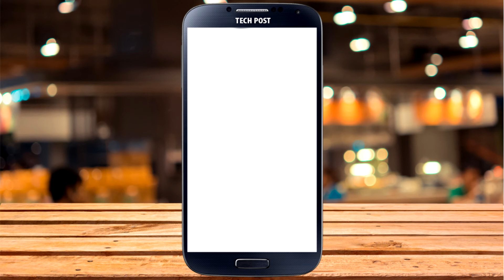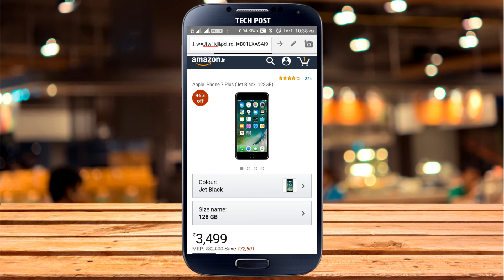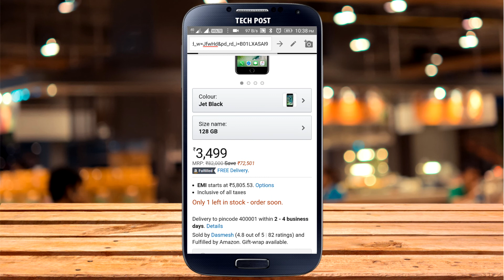ஐபோன் 7 விலை Rs.3499 ஆர்டர் செய்யும் முன் கவனிக்க வேண்டியவை...!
Hi Friends today iam going to explain what are the truth behind the amazon seller iphone 7 plus price slashed.
also view our playlist if interested.